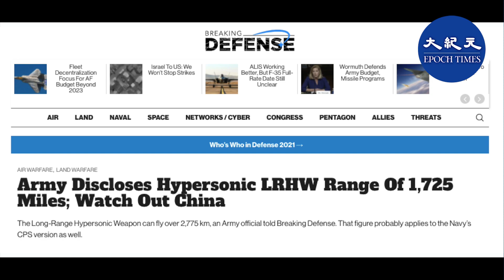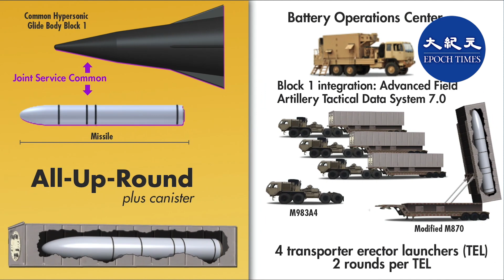(字幕) 日前美國陸軍官員罕見向美媒披露，陸基LRHW的射程逾2,775公里。這意味著如果中共入侵台灣，美國從其本土關島發射LRHW就可以攻擊圍攻台北的中共軍隊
Breaking Defense
請支持大紀元：
📍贊助大紀元：